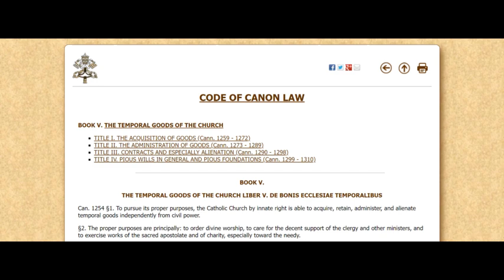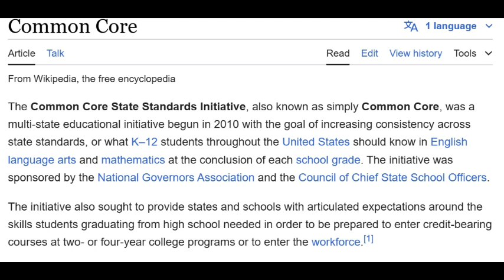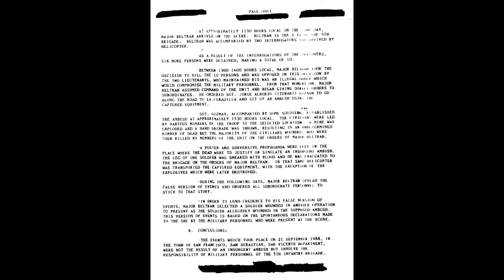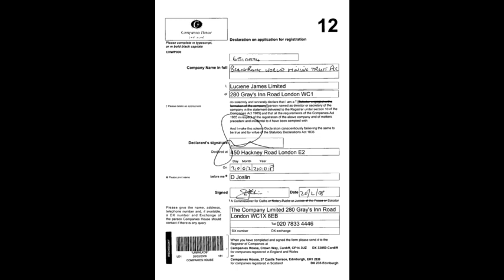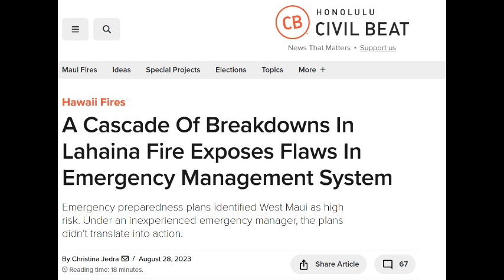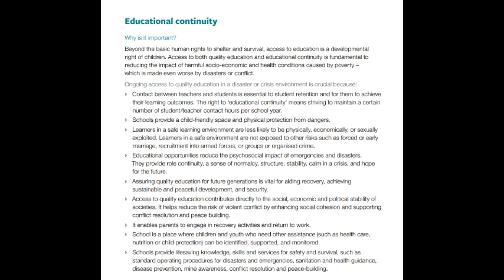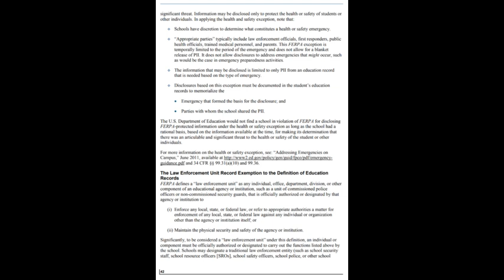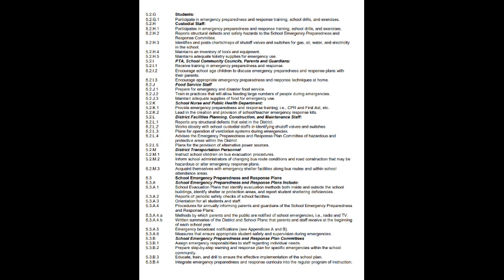American Killing Fields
The idea of creating a crisis for personal gain is not an old one, but at few points in history has such an operation been carried out on a large scale. In this video, we will discover the scale of future events are planned for a global scale, and will incorporate mass casualty events. Discover why this will take place, how, and who is likely responsible. However, the question of when might be a bit more difficult to answer.
Weapons of the Wise